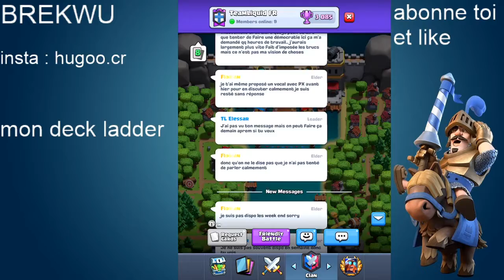je max entièrement mon deck en étoile